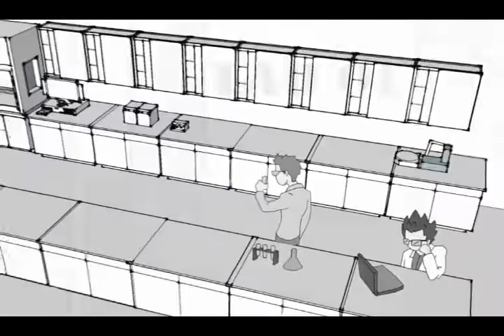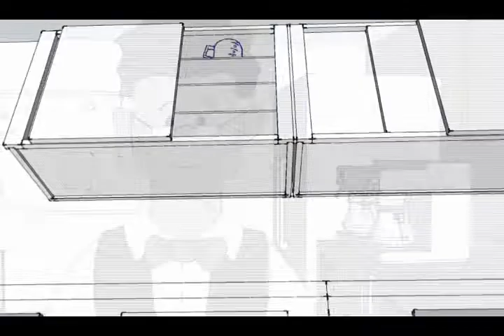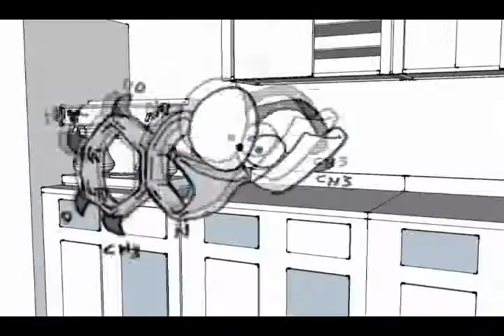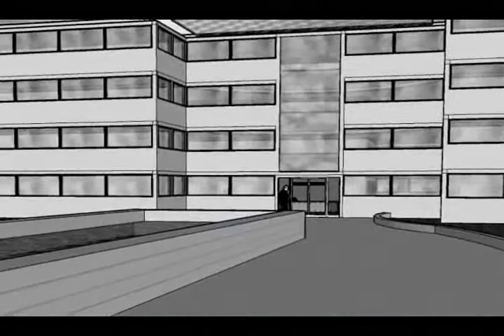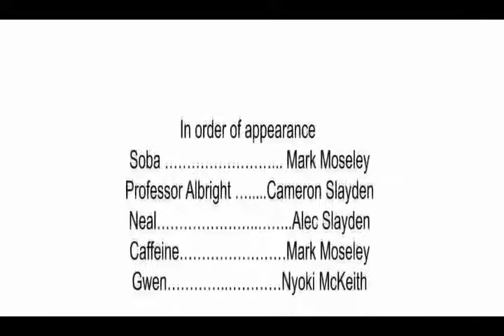Job Search Strategies for Chemical Professionals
Advice on how to find a job for chemists and chemical engineers.